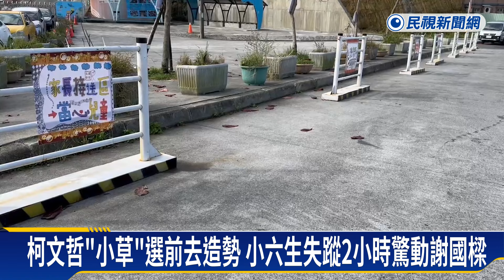柯文哲「小草」選前去造勢 小六生失蹤2小時驚動謝國樑－民視新聞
【民視即時新聞】1/10晚間八點，基隆一名小六生鬧失蹤，家長心急如焚，趕緊報案，市長謝國樑也出動，和警察局長狂通話，協尋近2個小時後，這名失蹤的陳姓男童，居然是在柯文哲的造勢晚會現場被找到。但民眾黨發出聲明表示，這位小六生是因為被老師處罰留校，心情不好坐車到市區閒晃，跟柯文哲完全無關。